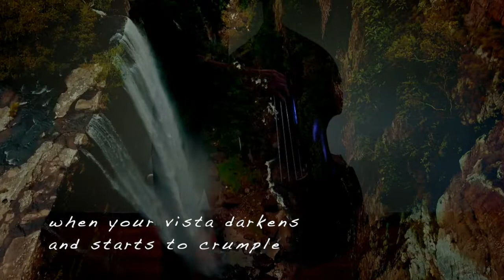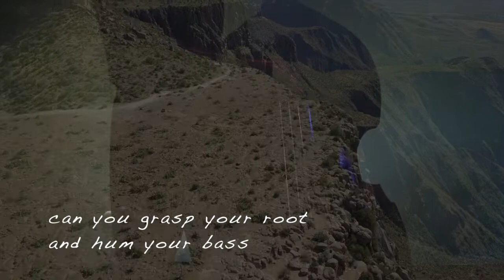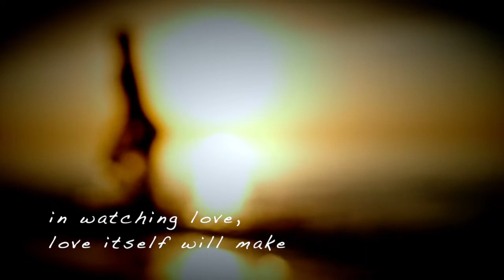love itself will make by michael hermiston ©️ (original)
well, it's time for a summer break!  i was inspired this morning to do this tune of self-reflection...that's it until September...
m.h.: vocals, trumpet, one handed piano , faux-bass, choir, strings
lyrics:
Dmsus       Dm  DmM7     F
when fire burns within your heart
Gm        GmM7      Bb       Bbb5
can you sip from mountain stream
Asus4      A      Asus4      A7
taste the cool refreshing peace
Dm                             A7                Dm
sooth the roar and quench the scream

when your vista darkens and starts to crumple
and you lose your footing in the dim
can you grasp your root, and hum your bass
find resonance with your inner hymn

wars and floods and heaving earth
or sunny, warm and beauteous days
present themselves as mirror to soul
can you hold it, with an honest gaze

as the sun doth shine then fade
and waves do come ashore and break
life withdraws its drive of passion
in watching  love, love will make